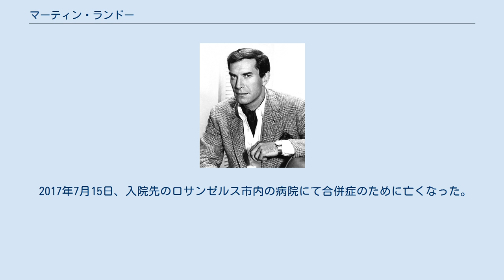マーティン・ランドー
マーティン・ランドー（Martin Landau, 1928年6月20日 - 2017年7月15日）は、アメリカ合衆国の俳優。
大ヒットしたアクションテレビドラマシリーズ『スパイ大作戦』のローラン・ハンド役で知られ、1994年には『エド・ウッド』でアカデミー助演男優賞を受賞した。
 ニューヨーク市ブルックリン出身。
彼の娘ジュリエット・ランドーも女優として活動している。
 17歳から「ニューヨーク・デイリー・ニューズ」紙で漫画を描いていたが俳優を志し、アクターズ・スタジオで学ぶ。
同じクラスにはスティーブ・マックイーンがいたという。
1957年にブロードウェイにデビュー。
 その後、アルフレッド・ヒッチコック監督の『北北西に進路を取れ』に28歳で出演。
数年後、SFテレビドラマシリーズ『宇宙大作戦』のミスター・スポック役の依頼が来るが断り、大ヒットしたアクションテレビドラマシリーズ『スパイ大作戦』にローラン・ハンド役で出演して人気を博す。
 その後『サンダーバード』で知られるジェリー・アンダーソン製作による、イギリスのSFテレビドラマシリーズ『スペース1999』では、主人公のジョン・ロバート・コーニッグ指揮官役で主演を果たした。
 なお『スパイ大作戦』では1966年から1969年まで、『スペース1999』では1975年から1977年まで、各々、彼の妻だったバーバラ・ベインと共演。
それ以降はテレビやB級SF映画に多く出演。
また演技のコーチとしても働き、教え子の中にはジャック・ニコルソンやアンジェリカ・ヒューストンがいたという。
 1980年代になって、2度アカデミー助演男優賞にノミネートされ、1994年、往年のドラキュラ俳優ベラ・ルゴシを演じた『エド・ウッド』で遂に受賞した。
 2017年7月15日、入院先のロサンゼルス市内の病院にて合併症のために亡くなった。
89歳没。